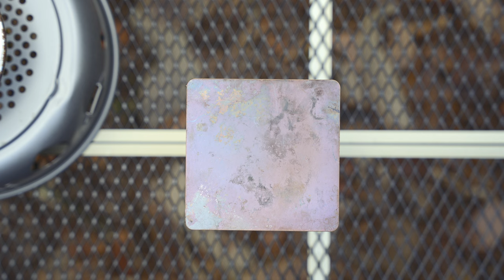【冬ソロキャンプ】新しいテントに薪ストーブ 。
ジャンボ！ビートないとーのキャンプ専門チャンネルです。

目次

00:00 オープニング
00:40 新しいテント設営
04:00 親子丼作り
08:03 焚き火
12:04 すき焼き
17:03 〆うどん